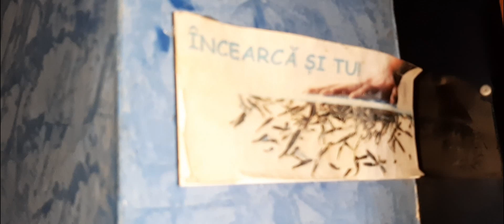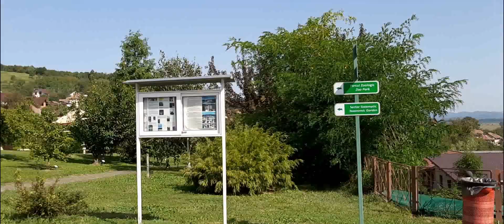GRADINA BOTANICA VASILE FATI, JIBOU, JUD. SALAJ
Gradina Botanica Vasile Fati a fost infiintata in anul 1968 din initiativa profesorului Vasile Fati in orasul Jibou, jud. Salaj.
Gradina este organizata pe sectoare, fiecare sector grupeaza plantele dintr-un anumit punct de vedere, un complex de sere colectionare, de microproductie si cercetare, un complex acvaristic, un parc zoo si voliere de pasari, gradina japoneza si un rozarium.
Ea ocupa spatiul parcului de agrement al castelului medieval al familiei Wesselenyi. În 2011, Éva Teleki a primit prin retrocedare palatul și o parte din anexe.Cripta familiei Wesselényi, grajdul și manejul rămân în posesia Centrului de Cercetări Biologice Jibou care își propune să le restaureze și să le redea circuitului turistic. În 2015, castelul a fost scos la vânzare de Artmark Historical Estate pentru un preț de pornire de 1,5 milioane de euro.
Tarife: 10 ron/ adulti
              5 ron/elevi, studenti, pensionari
               gratuit/ copii(0-7 ani) , persoane cu handicap

Daca ajungeti la Jibou vizitati si Gradina Zmeilor din Galgau Almasului si Complexul Arheologic Daco-Roman Porolissum de  la Moigrad